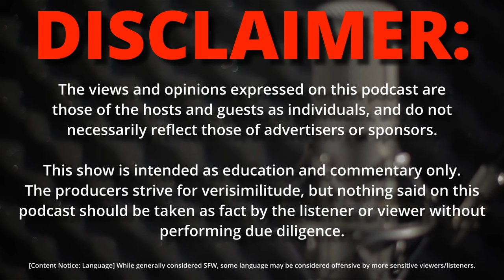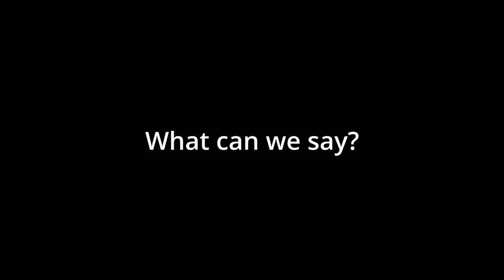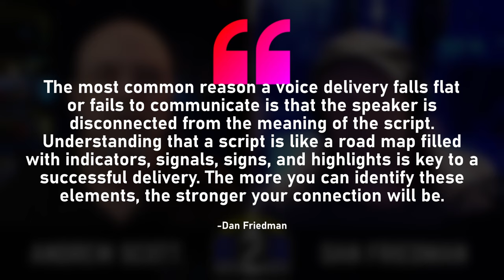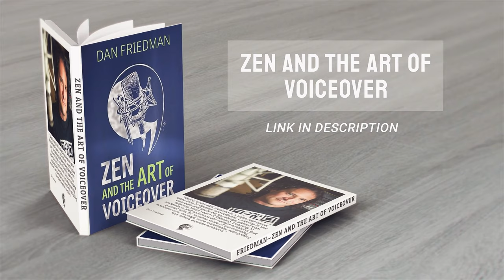GETTING PHILOSOPHICAL WITH DAN FRIEDMAN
Dan is a lot of things: musician, sound man, producer, coach, talent, and blogger. But above all else, Dan is the author of the book "Zen and the Art of Voiceover", and a VO philosopher, with a unique point-of-view, and a ton of wisdom to share on breaking down scripts, finding the core of the copy, and how to get people to listen, not merely hear.

We're not even asking for this, but if you were so inclined, you can support Andrew Scott & BOOTH2BOOTH in the following ways:

Hey, come hang out with the growing BOOTH CAMP community on our own Discord server!

Want to hear the first chunk of Andrew's book "The Quick & Dirty guide to the Home Voiceover Industry" for free? We got you covered:

THE PRODUCER OF THE VIDEO YOU'RE WATCHING DOES NOT OWN THESE VIDEOS FOUND FREELY BY THE PUBLIC ON YOUTUBE AND/OR OTHER SITES PUBLICLY ACCESSIBLE ON THE INTERNET, BUT HAS CHOSEN TO INCLUDE THEM TO ILLUSTRATE, DEMONSTRATE, OR MAKE OR REINFORCE A POINT (TRANSFORMATIVE / EDUCATIONAL USE) AND DOES SO IN GOOD FAITH.

ALL VOICE RECORDINGS CONTAINED OR PRESENTED IN THIS VIDEO, IN ANY FORM OR FORMAT, WHETHER DIGITAL OR ANALOG, ARE PROTECTED BY COPYRIGHT LAW AND OTHER APPLICABLE INTELLECTUAL PROPERTY LAWS. ANY RE-USE OF VOICES IN THIS RECORDING—INCLUDING BUT NOT LIMITED TO GENERATIVE AI PROJECTS—WITHOUT THE EXPRESS WRITTEN PERMISSION OF ANDREW SCOTT MEDIA IS STRICTLY PROHIBITED. THIS DISCLAIMER IS BINDING AND ENFORCEABLE IN ALL FIFTY UNITED STATES.